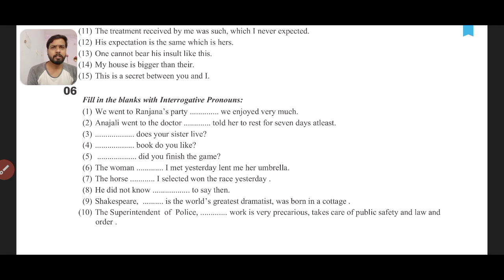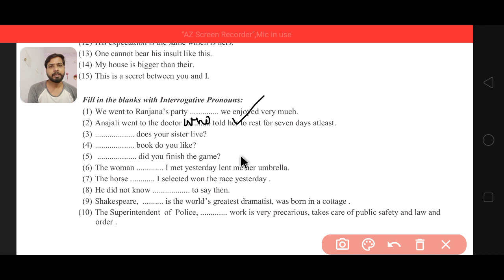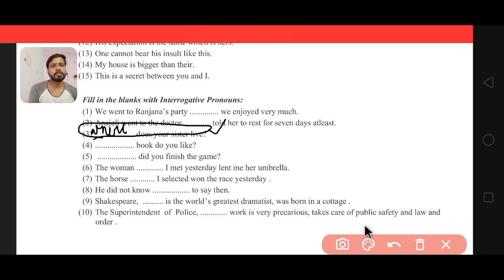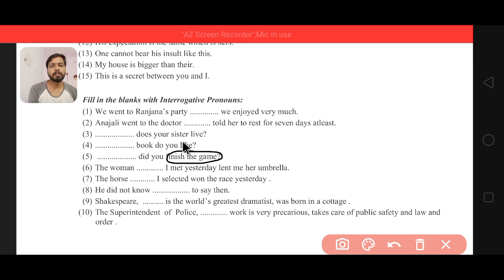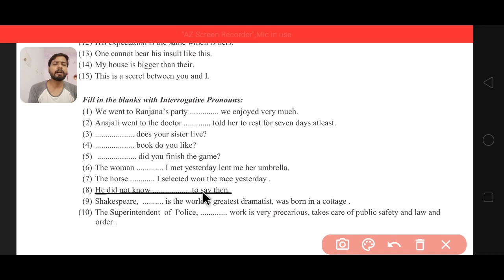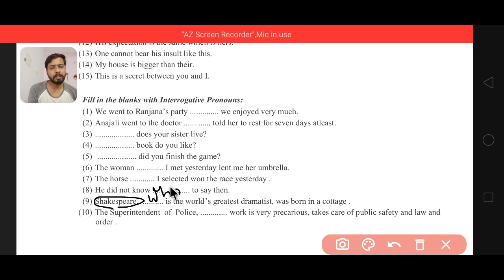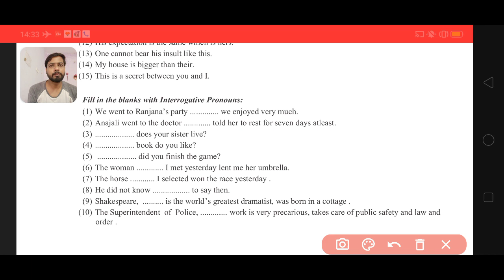Pronoun Exercise 6